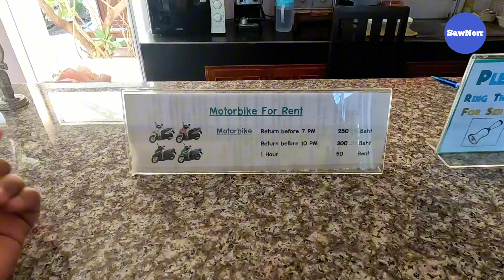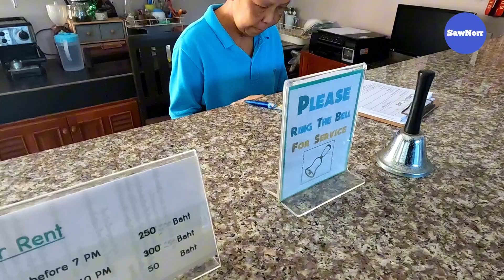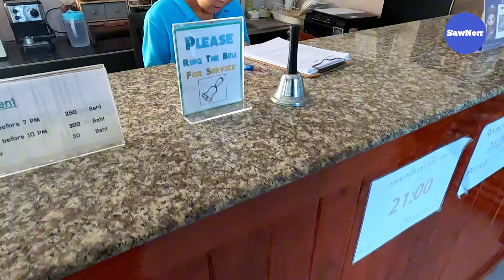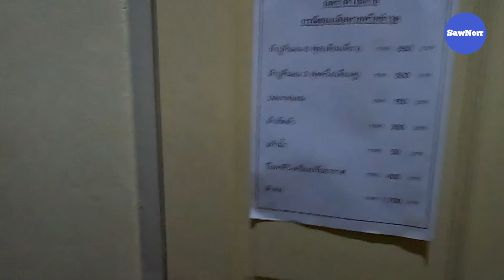โรงแรม Blue House Sukhothai อ.เมืองสุโขทัย​